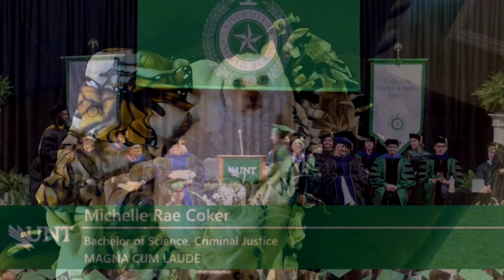Michelle UNT Graduation 2024